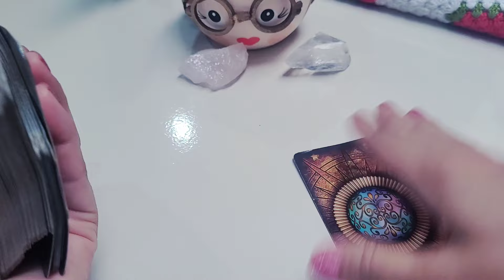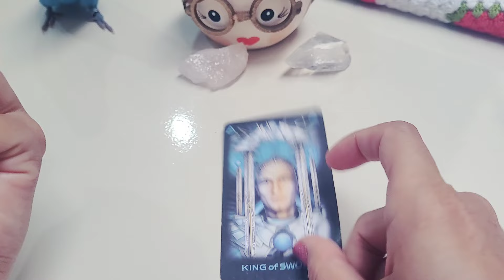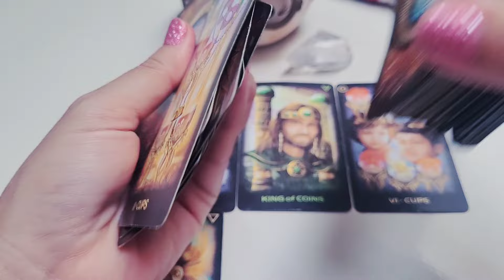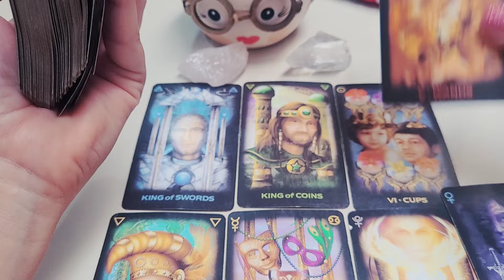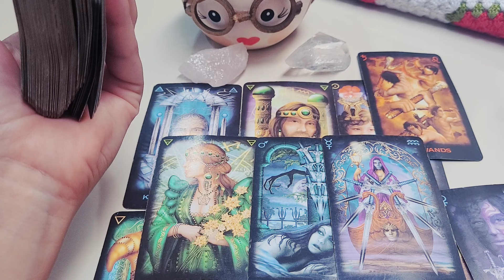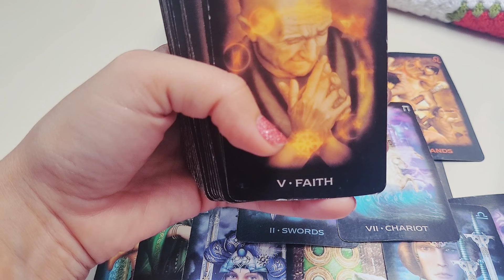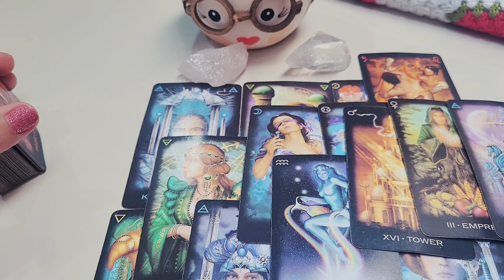♍ VIRGEM 🔥VAI SER LINDO A TUA VOLTA POR CIMA! NINGUÉM TE DERRUBA.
Previsão de tarô intuitivas para Sol, Lua, Ascendente, Vênus e Júpiter para o signo de #777 #888 #520